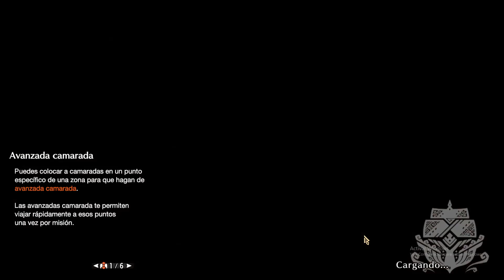Un poco de caza en Monster Hunter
mi instagram donde subo fotos de mis gatos y subo curiosidades